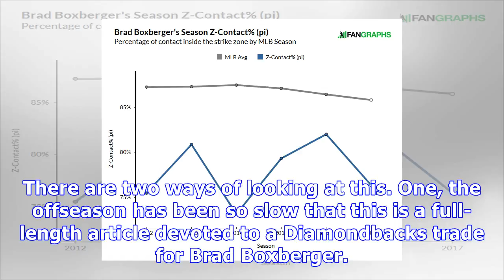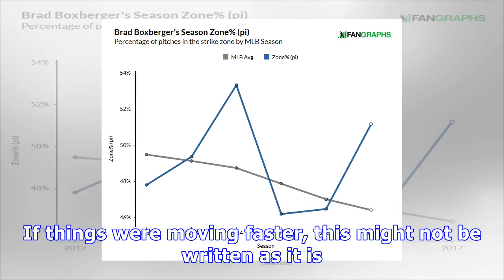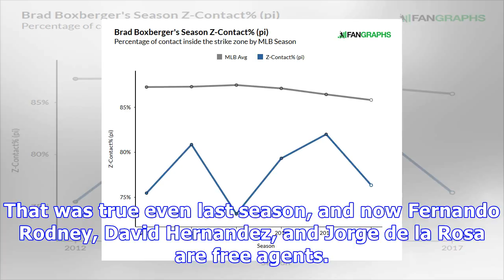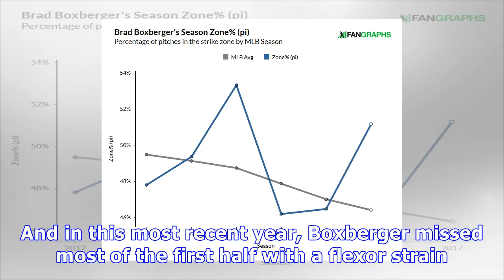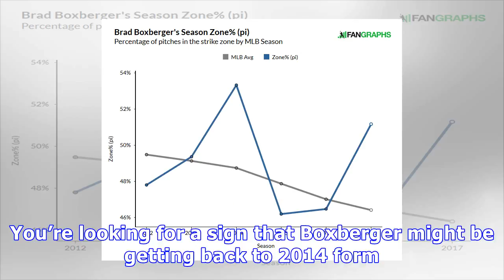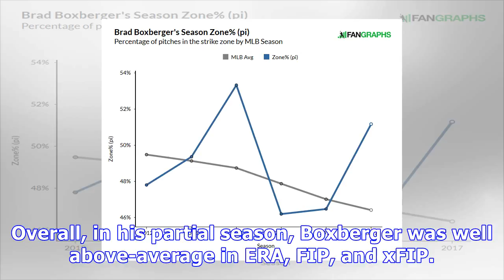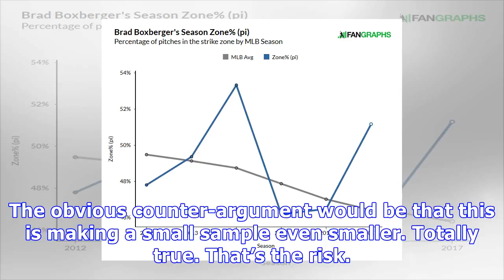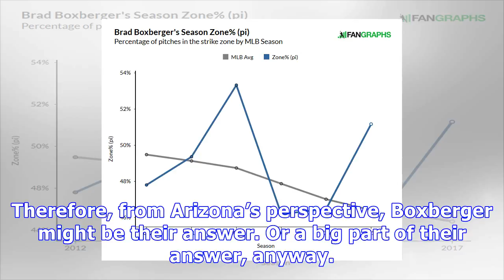Why the diamondbacks might have their answer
There are two ways of looking at this. One, the offseason has been so slow that this is a full-length article devoted to a Diamondbacks trade for Brad Boxberger. Baseball needs to get going. Under ordinary circumstances, this might not get much attention at all. Two, thanks to the baseball offseason being so slow, this trade can get the attention it deserves. Every major-league trade is interesting, because every major-league player is talented. And Boxberger in particular could answer the Diamo...